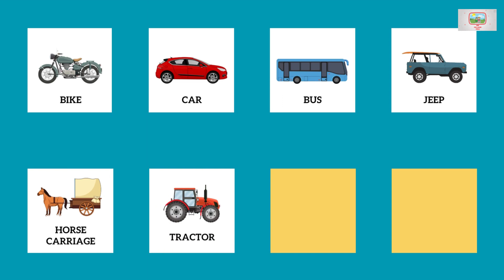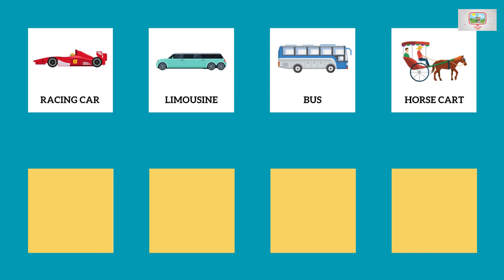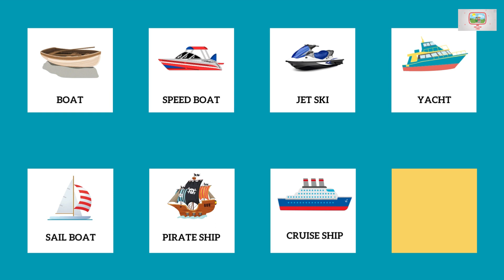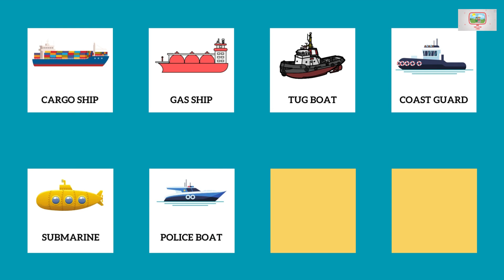Land Air And Water Transport Name With Pictures For Toddlers Forms Of Transportation For Kids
Welcome to our fun and educational video for young learners! In this video, we'll be exploring the different forms of transportation for Preschoolers that people use to travel. We'll be focusing on two main forms of transportation: land, and water.

Your child will learn the names of various vehicles that fall under each category through pictures of each vehicle. From cars and buses to boats and warships, we'll cover it all! This video is perfect for kindergarten-aged children who are curious about the world around them and eager to learn new things.

By the end of this video, your child will have a better understanding of the various means of transportation and the different ways people travel. So, sit back, relax, and enjoy this fun-filled and informative video with your little ones!